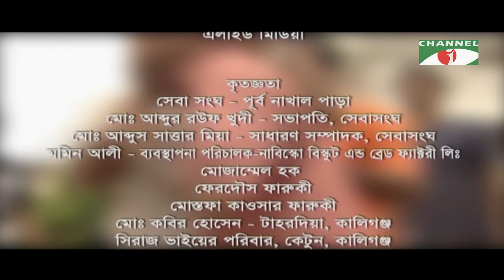420 | Drama Series | Ep-09 | Mosharraf Karim | Farooki | Tisha | Marjuk | George | Channel i Classic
Drama: 420 | ৪২০-পর্ব-০৯
Cast: Mosharraf Karim, Nusrat Imroz Tisha, Lutfor Rahman George, Sohel Khan
Script:  Mostofa Sarwar Farooki